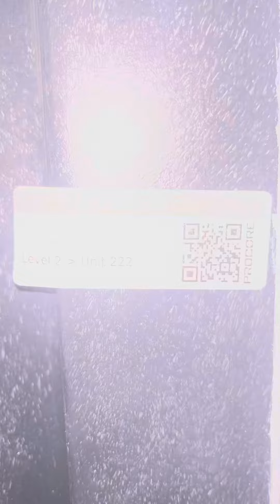Bremen 282: 282-308 BREMEN STREET EAST BOSTON, MA 02128 #222 Maloney Affordable Apartments